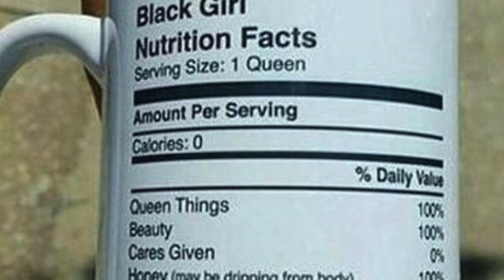Talk with Glitzsey Channel Trailer👍👍👍👍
Hello, I am wife, mother, sister, movie fanatic, educator, administrator, and owner of GLL Designs. I am here to share my thoughts with you on love, life, education, movies, food, business and politics. What me to share my thoughts about something comment or email to let me know. Talk to you soon:)

Follow @glldesigns on Instagram
Follow GLLdesigns on Facebook

Thank your for ALL  your support